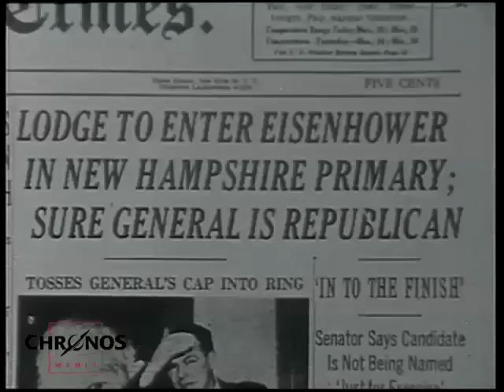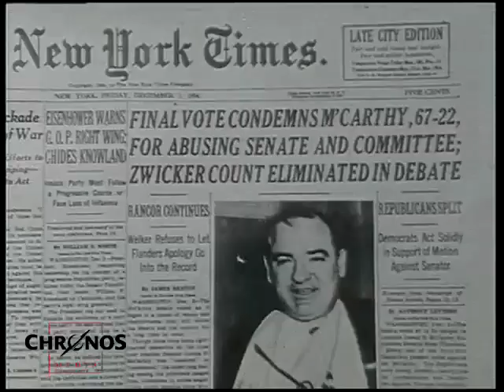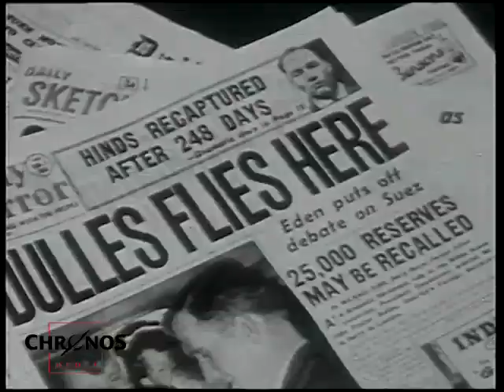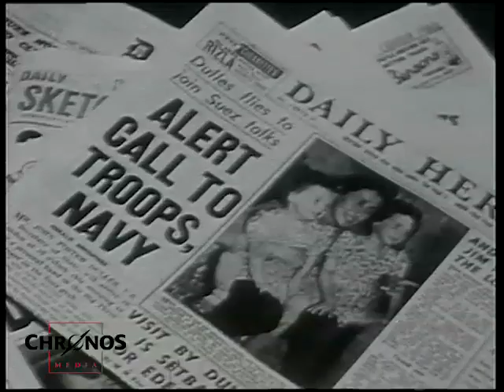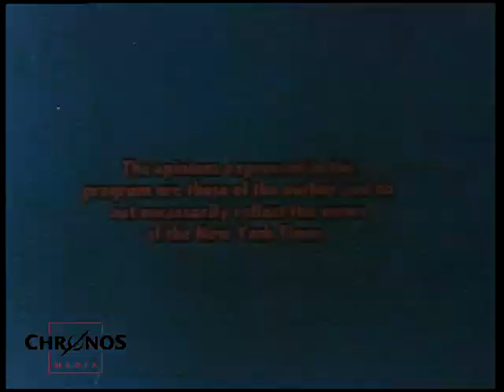Eisenhower - Years of Caution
Portraits of Power - Eisenhower - Years of Caution
Narrated by Herny Fonda

Dwight David "Ike" Eisenhower was the 34th President of the United States from 1953 until 1961. He was a five-star general in the United States Army during World War II and served as Supreme Commander of the Allied Forces in Europe; he had responsibility for planning and supervising the invasion of North Africa in Operation Torch in 1942--43 and the successful invasion of France and Germany in 1944--45 from the Western Front. In 1951, he became the first supreme commander of NATO.

World War II, General Montgomery, D-Day, Normandy landings, Liberation of France and victory in Europe, Drew Middleton, Correspondent of the New York Times, De Gaulle, Churchill, Roosevelt

"I intend to have nothing whatsoever to do with partisan politics. I will never seek political office."

Drew Middleton, narrated by Henry Fonda